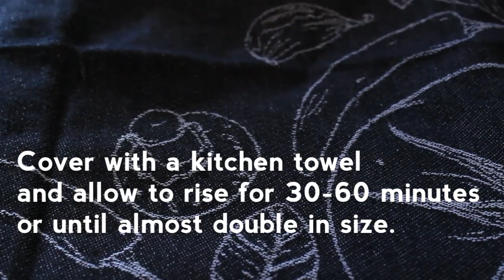Condensed Milk Bun | Hand kneading